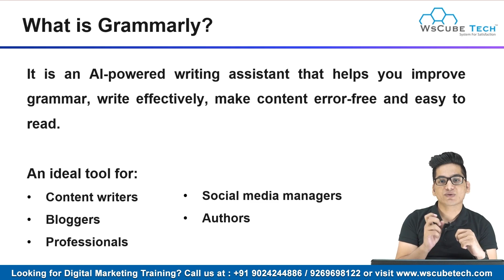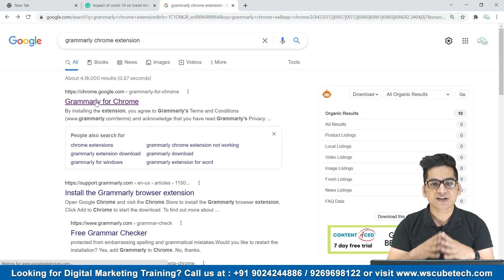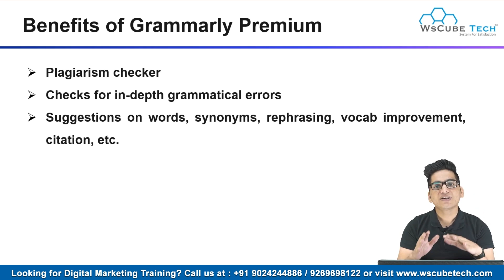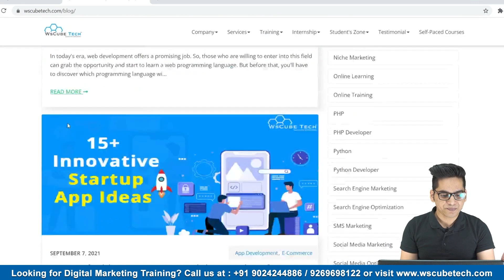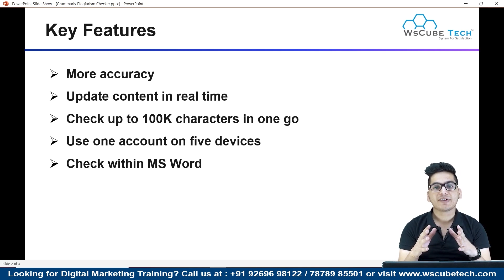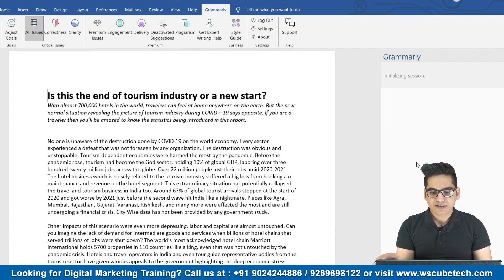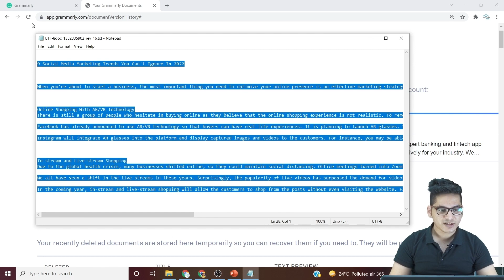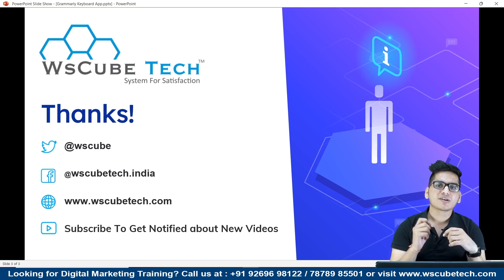Grammarly Tutorial: How to Use Grammarly Premium & FREE? Grammarly Premium Free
In this Grammarly tool full course, you will learn what it is, and how to use Grammarly to make your content look unique and error-free which will stand out from the common content.

Grammarly is a tool used in content creation that is based on artificial intelligence. It helps you in improving your grammar and makes your content effective, whether it be a blog, book, or anything else.

You can check grammar, spelling mistakes, word count in any document by copying or uploading. It is also available for MS Word and you can also add in chrome for all your online projects like work on docs, mail, youtube, google docs, etc. Our trainer will take you through examples for better understanding. The features like content score help the content get sharper.

With Grammarly's free version, you can check spelling and punctuation errors. But it is limited as you can only check 100k characters at a time or files smaller than 4 MB. You can only check 50K words at a time and 100 documents in 24 hours. Our content expert will explain Grammarly review in this Grammarly tutorial.

With several benefits of Grammarly free, there is also a premium version of Grammarly. With a plagiarism checker, Grammarly gives suggestions on words and rephrasing sentences. An account can be used on five devices with premium Grammarly.

Adding Grammarly to chrome or windows is also explained with examples. You can also get support from the Grammarly team for recovering deleted documents or any other issue with the premium feature.

Grammarly keyboard is also explained, from where you can skip typos, spelling errors, and check grammar while you write on mobile or chat. Learn it all with this tutorial of Grammarly premium free.

With this Grammarly tool full tutorial, we made sure that you don’t miss out on anything related to Grammarly. You can watch our full playlist for in-depth learning of content writing.

Timestamp
00:00:00 | How to use Grammarly Free
00:10:31 | Grammarly Premium Use
00:22:27 | Grammarly Plagiarism Checker
00:29:32 | How to Add Grammarly to MS Word?
00:33:56 | How to Recover Deleted Document in Grammarly?
00:37:26 | Grammarly Keyboard